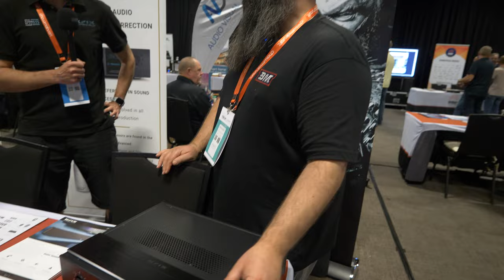TONY GOES TO CEDIA TECH SUMMIT 2023! // Home Theater!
I travel to Sea World Resort To Attend CEDIA TECH SUMMIT 2023!! What an awesome event and showcase of the latest home theater, smart home and audio products coming to the market.

Brands such as Denon, Marantz, Krix, Monitor Audio, Trinnov, Wavetrain, Masimo, Interdyne, Kordz, and much more. I also got to interview CEDIA Global CEO Daryl Friedman, so make sure you watch that one!

This event showcased a lot of smart home products as well as home theater related products and was more focused on the dealer/manufacturer than the consumer. An Australian home theater builder also won the Global Award - Wavetrain - which I am going to do a home theater tour on as well.

00:00 Intro
00:58 Walkthrough Cedia Convention Hall
01:47 Cedia CEO Interview Daryl Friedman
06:05 More Footage Of Event
06:43 Cedia Award Dinner
07:01 Wavetrain Award Winning Home Theater